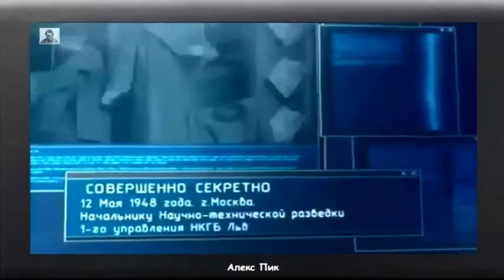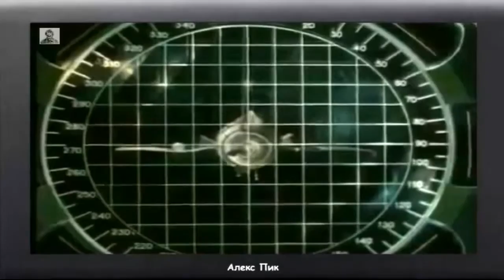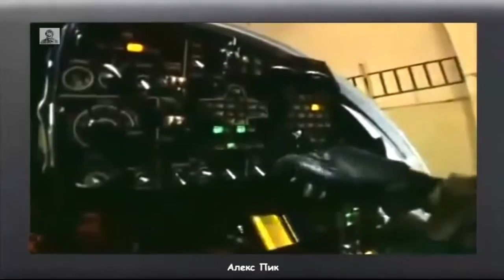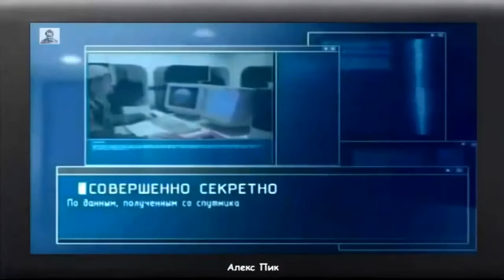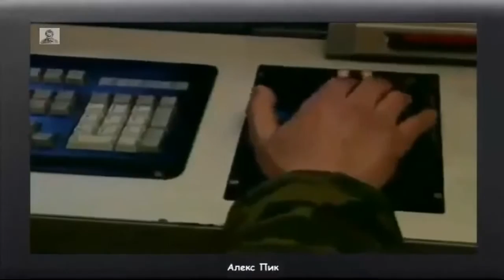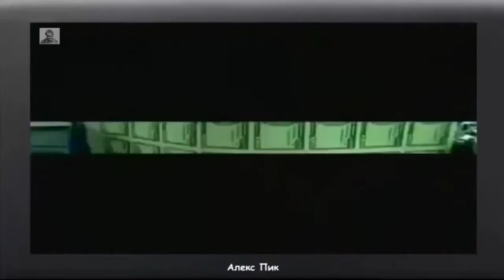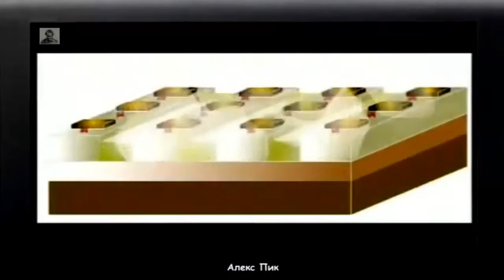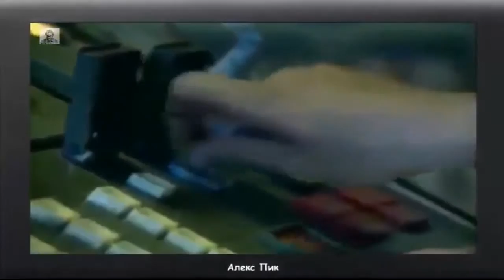Оружие России Док фильм «Жидкая броня» Характеристики